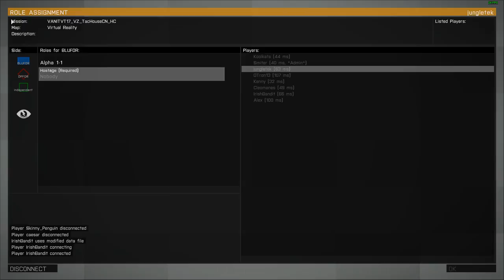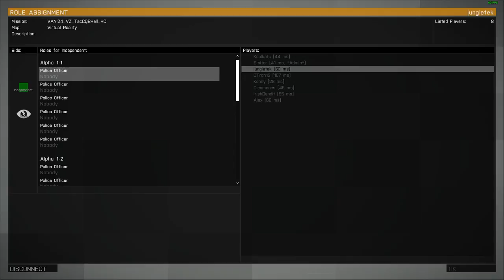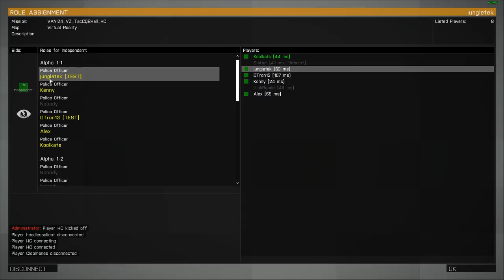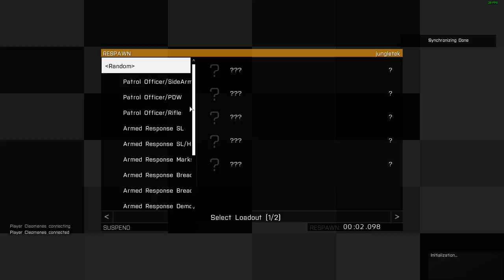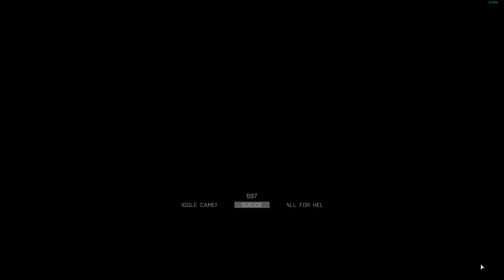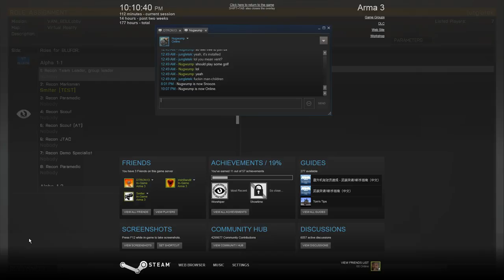TEST Outfit - Arma 3 - TAC-house Ops (Vanilla Repo) 2015-07-16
After the Killhouse, it's on to the TAC-house. Not to be confused with the crackhouse.